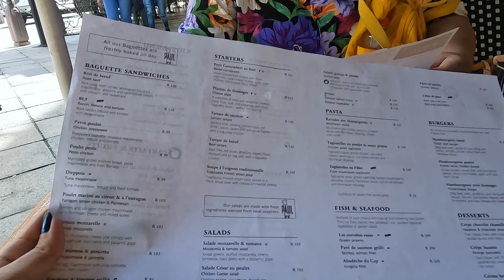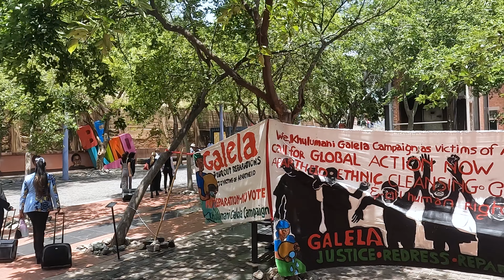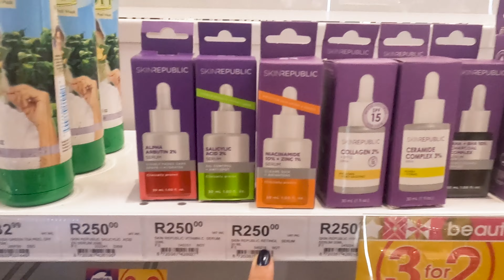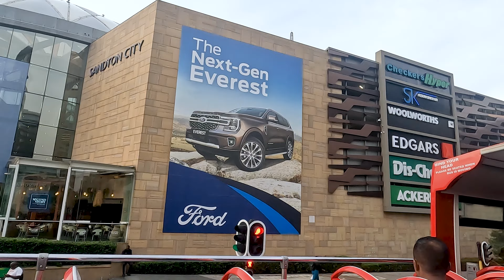JOANESBURGO 100% TURÍSTICO | Roteiro Imperdível na África do Sul!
Oie! Hoje, embarcaremos juntos em uma viagem por Joanesburgo a bordo do ônibus Hop On Hop Off, explorando os destinos mais emblemáticos e conhecendo a rica história desta cidade. Vamos conhecer mais as histórias emocionantes do Soweto e da inspiradora figura de Nelson Mandela.

Antes de partirmos para Soweto, vou compartilhar com vocês a experiência a bordo do ônibus Hop On Hop Off. Com visões panorâmicas deslumbrantes da cidade, esse passeio permite que você explore Joanesburgo no seu próprio ritmo. A cada parada, há a oportunidade de descer, explorar os pontos turísticos e mergulhar na cultura local. Uma maneira perfeita de absorver a energia desta cidade!

Ao chegarmos ao Soweto, nos deparamos com um local que não é apenas um bairro, mas um epicentro de resistência e cultura. Conhecido por ser um símbolo da luta anti-apartheid, Soweto foi palco dos protestos de 1976, liderados por estudantes, incluindo o trágico evento que resultou na morte de Hector Pieterson. Hoje, Soweto ressoa com a história de uma comunidade que enfrentou desafios e emergiu com força e resiliência.

Não podemos deixar de abordar a influência marcante de Nelson Mandela, que dedicou sua vida à luta pela igualdade e justiça. Visitaremos locais históricos relacionados à vida de Mandela, incluindo sua residência em Vilakazi Street, a única rua do mundo que abrigou dois ganhadores do Prêmio Nobel da Paz.

Não se esqueça de deixar seus comentários compartilhando suas próprias experiências ou perguntas sobre o passeio.

Espero que curtam essa viagem pela história sul-africana. Até o próximo vídeo! 🌍🚌✨

Quer conhecer mais Moçambique?

Vai viajar? É muito importante fazer seu seguro viagem caso tenha qualquer imprevisto.

Já conhece o TubeBuddy?

00:00 Introdução
00:58 Entramos no ônibus turístico
01:27 Melrose Arch
02:58 Constitution Hill
05:27 Indo pra Soweto
09:06 Vilakazi Street
09:41 O que achamos do passeio?
10:41 Rosebank Mall
13:29 Final